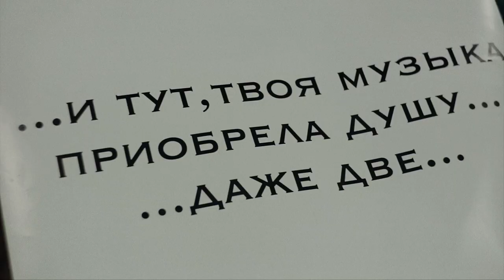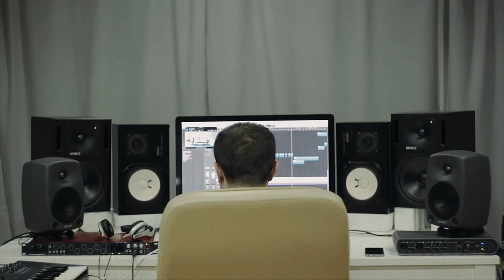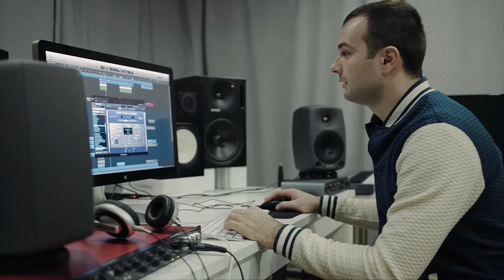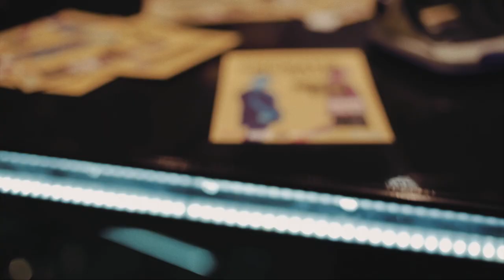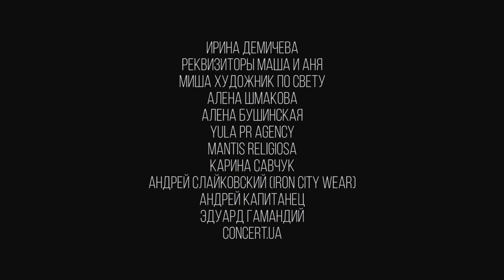MONATIK ЗВУЧИТ | Documentary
Документальний фільм про підготовку до концерту українського виконавця MONATIK – «MONATIKзвучить», що відбувся 12 Листопада 2015 року у концертному клубі «Bel étage».
Режисер, оператор: Ігор Габараєв